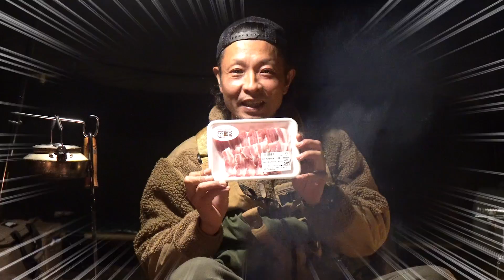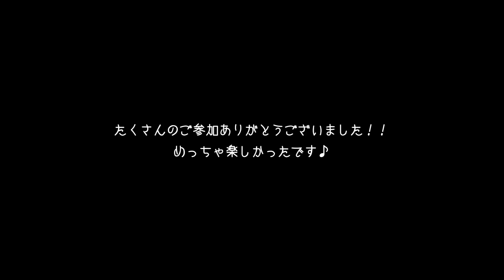【九州キャンプ再開-後編】焚き火でいろんな味の豚バラ焼いて食ってみた♪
皆さんこんばんは♪九州キャンプ再開の後編です。
今回はいつもの豚バラを、塩コショウだけじゃなくいろんな味で焼いてみましたww

【キャンプ地】
大分県九重町某所

※amazonでも購入できます←入力が面倒な方はコチラがおすすめ

【動画内に出てきたアイテム】
★ヘリノックス インクラインチェア
-マルチカモ

★テンマク×カメヤマキャンドル オイルランタン

★ベアボーンズ エジソンライトスティックLED
※すでにAmazonやメルカリではプレ値販売になってます。
　現在スポーツオーソリティ楽天店は定価で買えるみたいです‼︎（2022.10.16時点）

★AOクーラー

★フィールドア 伸縮ポール

★着火に使ったヘンプコード

【使用テント】
グリップスワニーGSテント

【サブこじチャンネル】もやってます♪

ぜひ、いいね👍＆コメントお願いします🙇‍♂️

◆オリジナルシェラカップ完売いたしました!!
たくさんのご注文ありがとうございました♪
ステッカーはまだ少し在庫あります！

［楽曲］
DOVA SYNDROME

こちらのメールにお願いいたします！
こじチャンネル　こじさん宛

生まれも育ちも九州は福岡のこじさんです。
2021年50歳を迎えた、キャンプ歴2年強の
アラフィフソロキャンパーです。
テントやキャンプギアが好きで、少しずついろんなものを買い揃えながらソロキャンプを楽しんでます♪
一度きりの人生、後悔しないよう
キャンプだけでなく、いろいろことにチャレンジし続けたいと思ってます♪